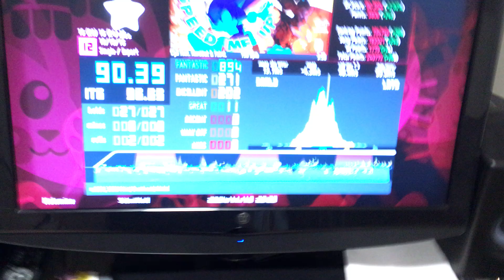ITL 2024 - Speed Me Up [12] - FC (11 Greats, 90.39 EX)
If you need a professional upstairs neighbor, I gotchu. This is from the default ITL 2024 pack. My last good run before this had 20 greats and 1 miss, so I genuinely think I could FEC this. Most of my greats weren't even on the streams. It probably won't be super soon, but it's possible.

I haven't watched any of the Sonic movies btw